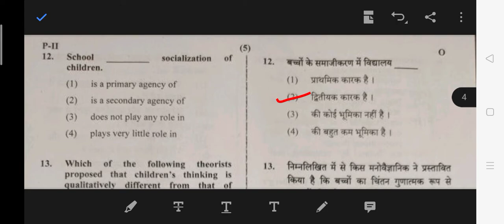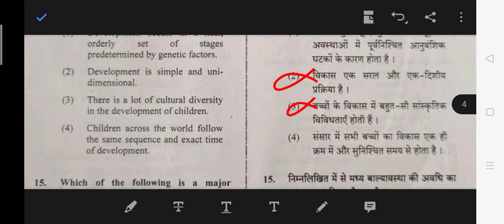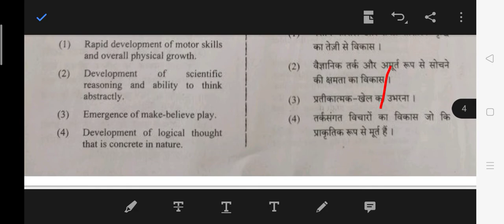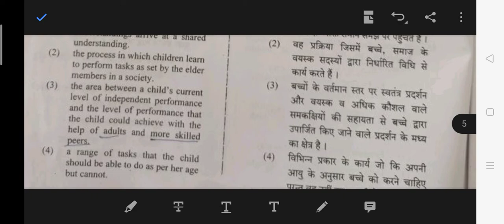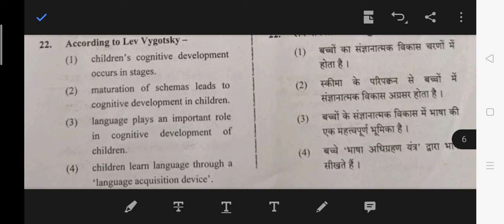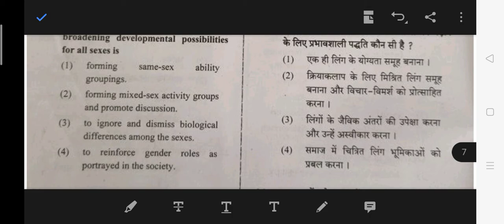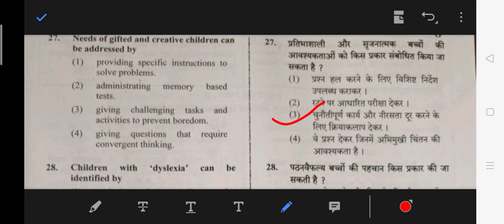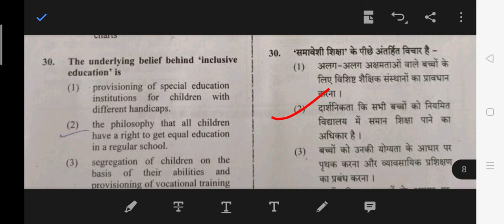CTET 2 (31 January 2021) Solutions part 2